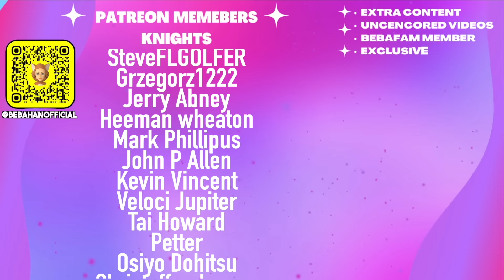what it's like to put it inside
Hannah
Cranbourne
 VIC 3977
Australia